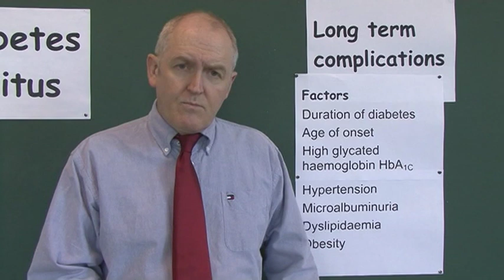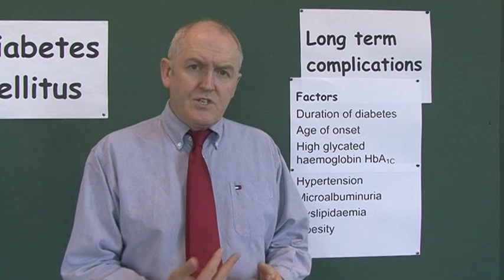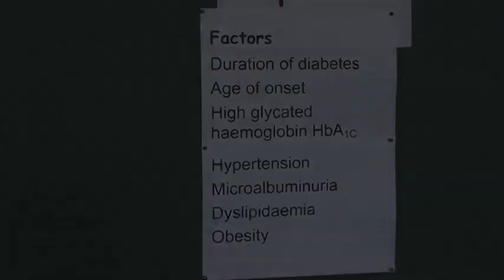Diabetes 17, Long term complications of diabetes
Long term complications
Improvements in short term treatments of diabetes mean that patients should no longer die from hyperglycaemia or ketoacidotic coma. However, over time long term complications of diabetes may develop in type 1 and type 2 DM. The likelihood that long term complications occur largely depends on the degree of glycaemic control that can be achieved. In addition, it is important to control other risk factors such as obesity, dyslipidaemia and hypertension. With good control and life style the development of long term complications can be delayed or even prevented.

MCQs on Long term Complications of diabetes mellitus types 1 and 2.

1. Microalbuminuria should be screened for in diabetes because it is an early indicator of;
(Chose 2 correct answers)
a. ischaemic heart disease
b. superficial infections
c. osteomyelitis
d. retinopathy
e. nephropathy
f. neuropathy
g. acute renal failure

2. Which of the following vessels may be affected by macrovascualar disease
(Chose 3 correct answers)
a. coronary arteries
b. coronary veins
c. femoral arteries
d. femoral veins
e. carotid artery
f.  jugular veins
g. glomeruli
h. retinal capillaries

3. The leading single cause of mortality in long term diabetes is;
(Chose 1 correct answer)
a. renal failure
b. peripheral vascular disease
c. pancreatitis
d. hepatic cirrhosis
e. coronary heart disease
f.  acute hypoglycaemia

4. The principle pathophysiological change in arterioles, capillaries and venules is;
a. atheroma deposition
b. atherosclerosis
c. arterialsclerosis
d. aneurysm
e. basement membrane thickening
f.  medial hypertrophy
g. medial hyperplasia

5. Predisposition to infection in poorly controlled diabetes may be explained as a result of;
a. increased motility of macrophages
b. decreased motility of macrophages
c. increased amounts of available bacterial substrate
d. decreased amounts of available bacterial substrate
e. increased inflammatory reactions
f.  decreased inflammatory reactions

6. Which of the flowing complications are mainly a consequence of microvascular disease
b. cerebrovascular haemorrhage
c. deep venous thrombosis
d. retinopathy
e. nephropathy
f. neuropathy

7. NICE recommend that all adults with diabetes should reduce the risk of microvascular disease by attaining an HbA1C of;
a. more than 11.1%
b. more than 9.5%
c. between 7.5 and 11.1%
d. 7.5% or less
e. 5.5% or less

8. NICE recommend that at diagnosis, children and young people with type 1 diabetes should be screened for;
a. thyroid disease
b. coeliac disease
c. Addison's disease
d. Cushing's disease
e. pancreatitis
f.  gall stones
g. colitis

9. NICE recommend that checks should be carried out annually from the age 12 in all diabetic patients for which conditions;
a. retinopathy
b. serum cholesterol
c. smoking
d. central obesity
e. Raynaud's disease
f. gangrene
g. microalbuminuria
h. high blood pressure

10. Which of the flowing may help to reduce long term cardiovascular, cerebrovascular and peripheral vascular complications in diabetes;
(Chose 4 correct answers)
a. smoking
b. high polysaturated fat diet
c. plenty of aerobic exercise
d. maintaining low serum cholesterol
e. maintaining high serum cholesterol
f. maintaining a high blood pressure
g. maintaining a low blood pressure
h. avoiding obesity
i. restricting fresh fruit